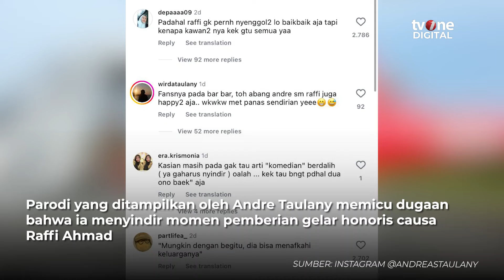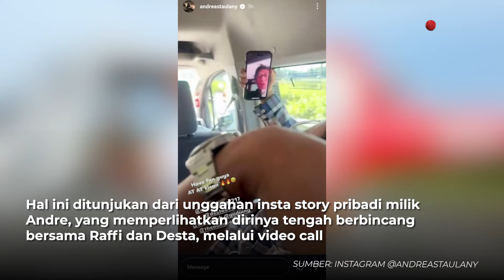Diduga Sindir Raffi Ahmad, Instagram Andre Taulany Digeruduk Netizen | OneNews Update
OneNews Update, - Diduga Sindir Raffi Ahmad, Instagram Andre Taulany Digeruduk Netizen| OneNews Update

Setelah menampilkan parodi di acara televisi yang diduga menyindir gelar honoris causa Raffi Ahmad, akun Instagram komedian Andre Taulany tiba-tiba diserbu oleh netizen. (AT02) (VIR01)
NU01
ADT02